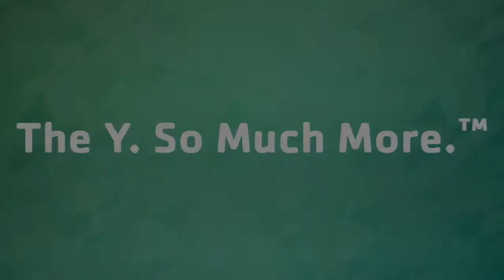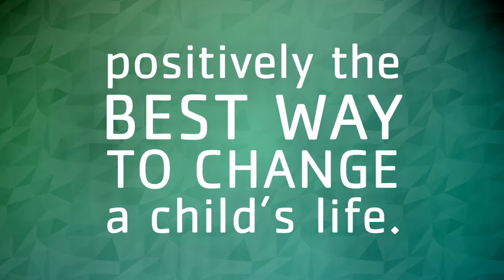Changing Lives- Y Camp